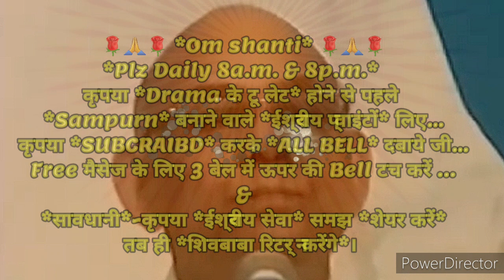२१Dअभ्यास से *सर्वखज़ानों से भरपूर करने वाले अलौकिक संस्कार इमर्ज करने के 🇲🇰ईश्वरीय🇲🇰गुह्य प्वाइंट्स